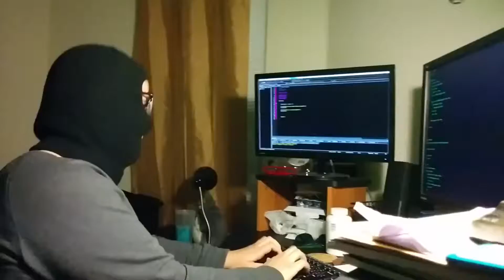God eater got me like: